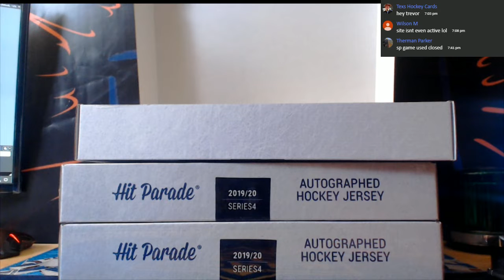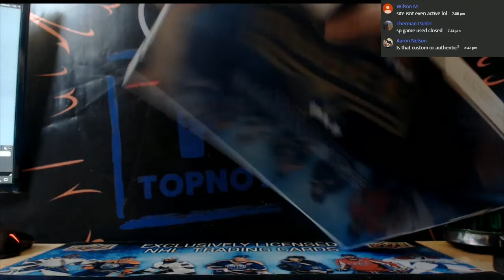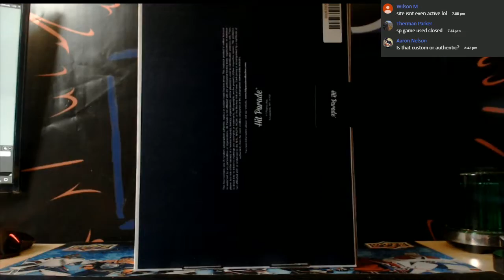19-20 HIT PARADE HOCKEY JERSEY 3 BOX BREAK # 005e